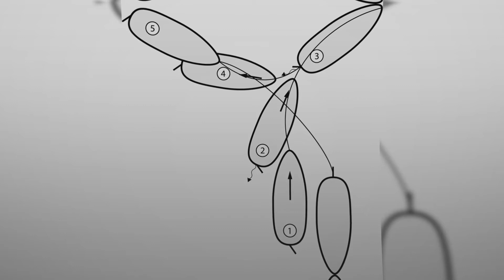Griegos contra Persas | La Batalla de Salamina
El mundo pudo haber sido otro, todo lo que hubiese cambiado si tan solo el Imperio Persa hubiese derrotado a los Atenienses o los Espartanos, en Maratón, Termópilas o Salamina, el mundo no sería el mismo.

la batalla de salamina, la batalla de las termopilas, la batalla de maraton, el imperio persa, atenas y esparta, atenas y el imperio persa, atenas y esparta vs persas, la batalla de salamina resumen, las guerras medicas resumen, las guerras medicas documental, la caida del imperio persa, imperio persa dario 1, imperio persa jerjes, temistocles vs artemisa, temistocles vs jerjes, leonidas y los 300, leonidas termopilas, temistocles salamina, la revuelta jonia